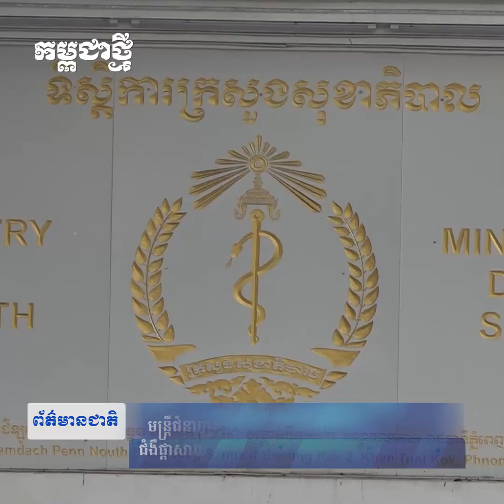មន្ត្រីជំនាញប្រកាសឱ្យពលរដ្ឋបង្កើនប្រុងប្រយ័ត្នចំពោះជំងឺផ្តាសាយ ខណៈជំងឺនេះមានអត្រាខ្ពស់ជាងជំងឺកូវីដ១៩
លោកវេជ្ជបណ្ឌិត លី សូវ៉ាន់ ប្រធាននាយកដ្ឋានប្រយុទ្ធនឹងជំងឺឆ្លង នៃក្រសួងសុខាភិបាល បានឲ្យដឹងថា រដូវភ្លៀងធ្លាក់តែងតែមានការរីករាលដាលជំងឺផ្តាសាយដែលបណ្តាលមកពីមេរោគផ្តាសាយ ហើយ បើតាមទិន្នន័យនៃនាយកដ្ឋានប្រយុទ្ធនឹងជំងឺឆ្លងបានបង្ហាញថា អត្រាវិជ្ជមាននៃជំងឺផ្តាសាយនាពេលបច្ចុប្បន្នខ្ពស់ជាងជំងឺកូវីដ១៩ទៅទៀត